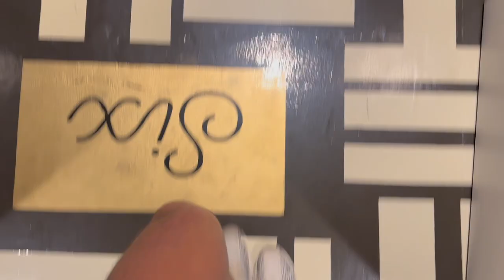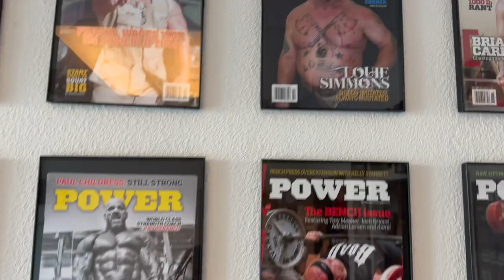Day in the Life with Powerlifter Mark Bell | Running, Lifting & Podcast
In this video, I stop by the Super Training Gym in West Sacramento with my friend Mark Bell. We run 8 miles at UC Davis, lift weights at HQ, and record a podcast. It was a full day to say the least, but one of my favorite experiences to kick off the new year!